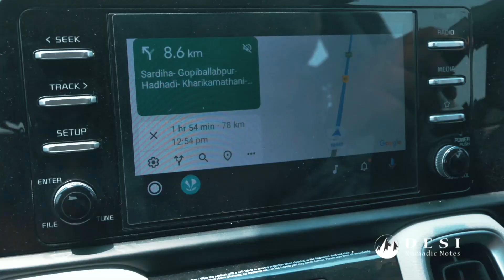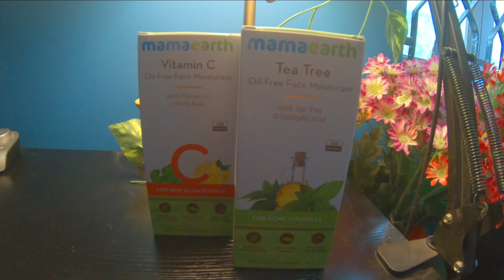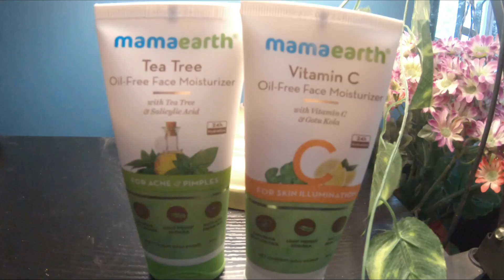Similipal, the unexplored National Park of Odisha | Weekend trip to Similipal Tiger Reserve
Similipal Tiger Reserve is located in the Mayurbhanj district in the Indian state of Odisha. The best way to explore this place is through a jungle safari. Wildlife spotting is not very common here because of the dense & vast forest land however, you won't be disappointed taking a trip into the jungles as its nature & beauty is not worth missing. We got a sight of Odisha’s second tallest waterfall, visited the tribal village, enjoyed a delicious homely meal at the nature camp . Watch the whole video to get a virtual tour into the jungles.

Similipal National Park derives its name from the abundance of red silk cotton trees growing in the area. It is the 7th largest national park in India. Staying here is an experience, unmatched. The boutique property of Aranya Niwas not just gave us luxurious vibes but was also at a close proximity to some of the most gorgeous surrounding landscapes and views.

Prices at Aranya Niwas:
Riverside cottage INR 5600/- including GST, breakfast complimentary for 2 Pax
Meadow Suite INR 6160/- including GST, breakfast complimentary for 2 Pax
Family cottage 6720/- including GST, breakfast complimentary for 2 pax.

How can I go to Simlipal?
The nearest rail head is Balasore. One have to catch a train to reach balasore from there one can reach Simlipal by car.

Why simlipal is famous?
Simlipal is famous for royal bengal tiger.

If you like my video then don't forget to